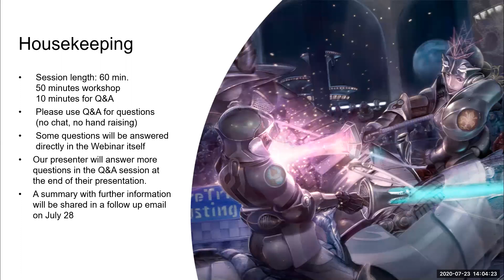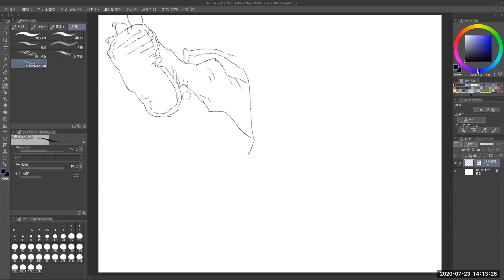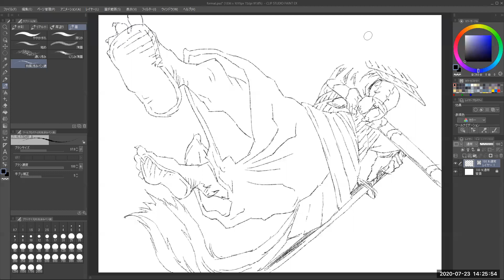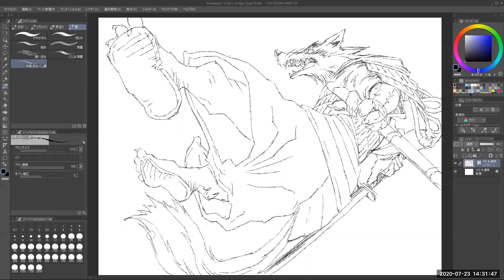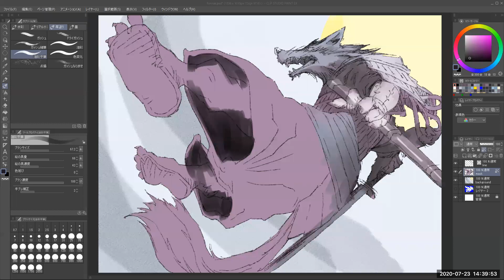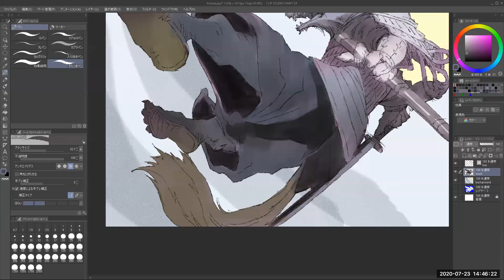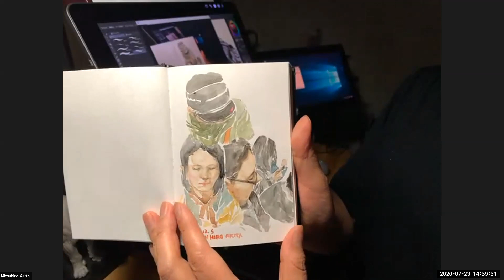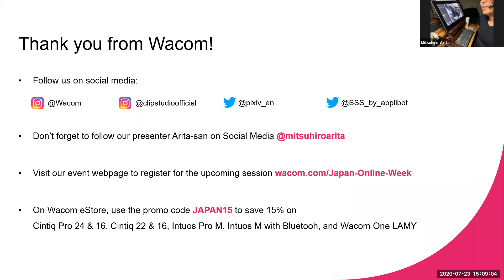Japan Online Week | Workshop with Mitsuhiro Arita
In this session of Japan Online Week by Wacom, Mitsuhiro Arita is hosting a workshop for us.

Japan Online Week by Wacom:
Wacom features 3 days of online workshops, presentations, and discussions on Japanese art culture, and anime-art. Each session offers something unique for you to learn, experience, and get inspired by. Check out the agenda below and register for FREE.